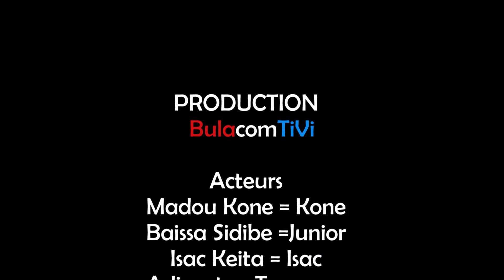DU-KUNGO épisode 5 - Serie